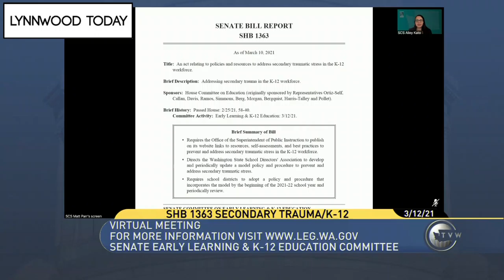Lynnwood Today Daily Legislative Report (March 12, 2021) – K-12 Workforce Trauma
Lynnwood Today presents the Daily Legislative Report, covering the 2021 Washington State Legislature. The Senate Early Learning & K-12 Education Committee heard public testimony on Substitute House Bill 1363, addressing secondary trauma in the K-12 workforce. The bill passed the House on Feb. 25 by a vote of 58-40, and would need to pass the Senate, in order to make its way to the Governor’s office for a signature, to become law.